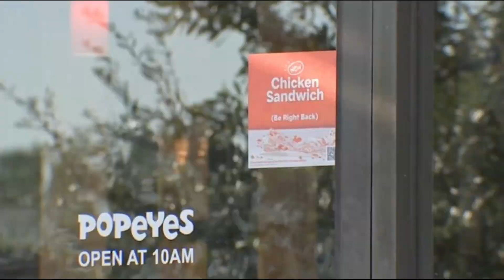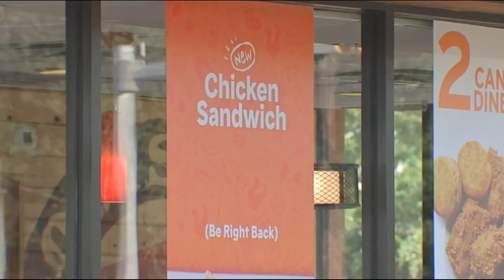I Will Rob You For A Freaking Popeye's Sandwhich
I was going to do a Rob Report on this foolishness. But I cannot. Why? Because it is pure foolishness.

purposes and we are merely speaking on events in today's society. All views expressed on this channel are not the thoughts and actions of the owner of this Channel BOBTV